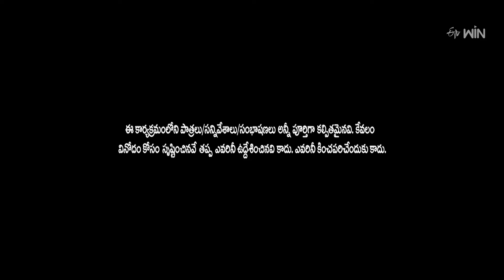"Unforgettable Dhana Dhan Dhanaraj Comedy Moments That Will Make You Laugh!" | Jabardasth | ETV